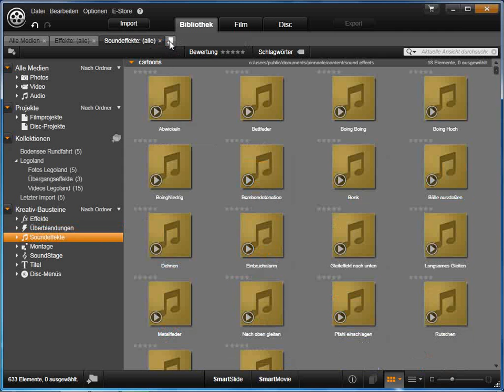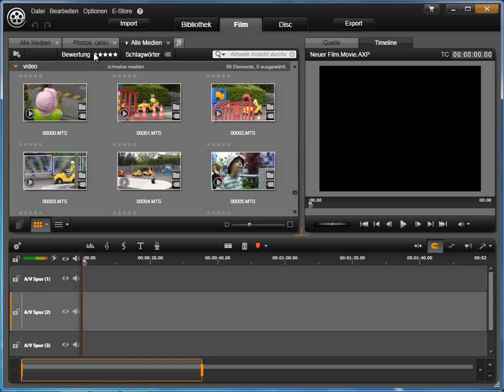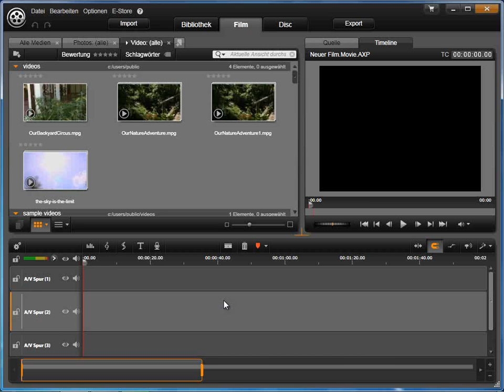Register in der Bibliothek in Avid studio und Pinnacle Studio